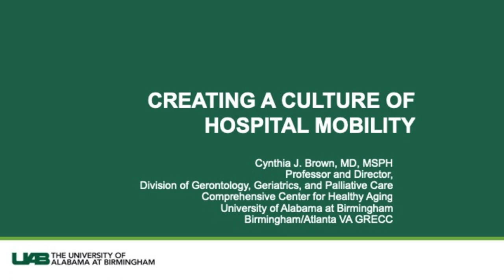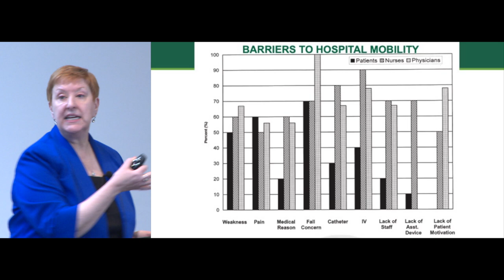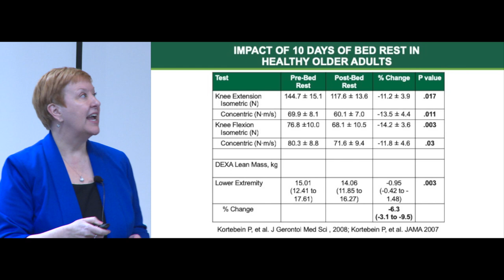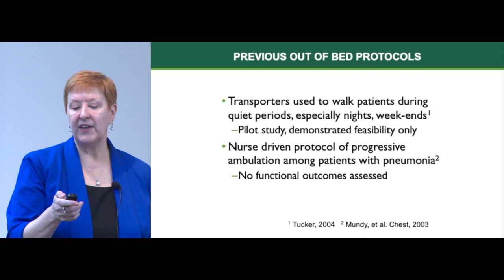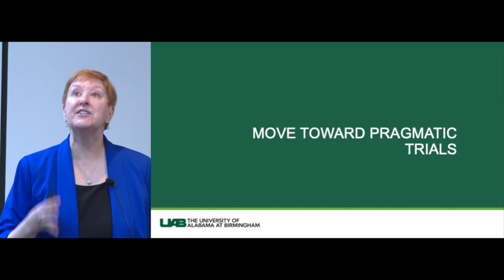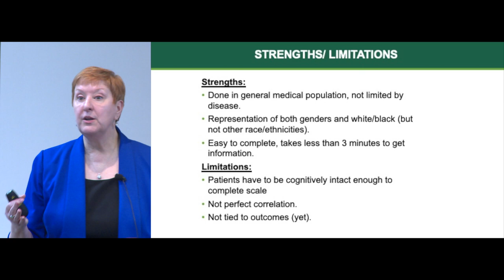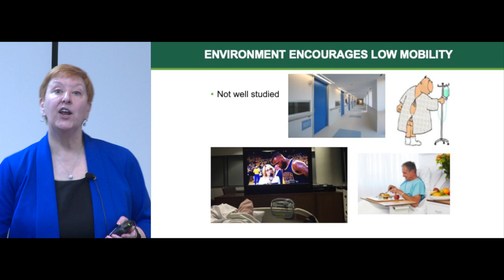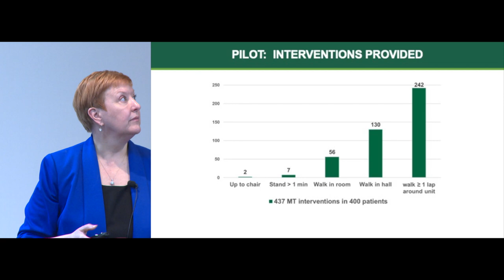Creating a Culture of Hospital Mobility for Older Adults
Presented by Cynthia J. Brown, MD, MSPH, Professor, and Director, Division of Gerontology, Geriatrics, and Palliative Care Director, Comprehensive Center for Healthy Aging University of Alabama at Birmingham